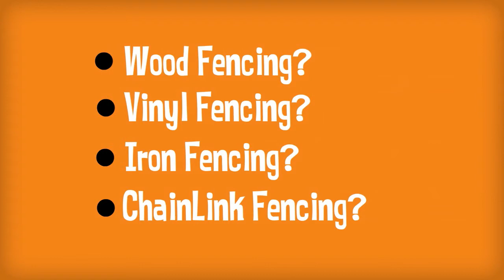Dallas Fencing | For Your Free Dallas Fencing Estimate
Dallas fence installation is our specialty.

Dallas Fencing

Dallas Fencing offers a wide range of residential & commercial fencing. We serve the Dallas and Fort Worth metroplex. We have a complete range of fencing,from wood fencing, wrought iron fencing, custom cedar fencing, and more. We have top quality fencing at a price to fit your |budget, and are pleased to offer value for the dollar.

Over the years, we have developed as the leading Dallas Fence Contractor. We have quite a list of satisfied clients, many of whom are repeat customers. We do both small and large projects, from fencingrepair to complete fencing installations. We offer free fencing estimates so you know up front what your investemet will be. Your happiness|satisfaction is our primary concern. Enhance the value of your home with a beautiful custom fence!

Dallas Fencing, Deck Covers Dallas, Decks Dallas

Fence Installation Dallas TX

Dallas Fencing builds fencing in the DFW Metroplex including: Plano,  Allen, Park Cities, Farmer's Branch, Colleyville, Irving, and McKinney.

We at Dallas Fence Builders are proud to serve clients in Collin county, Dallas County, Denton county, Tarrant county, and Rockwall county.